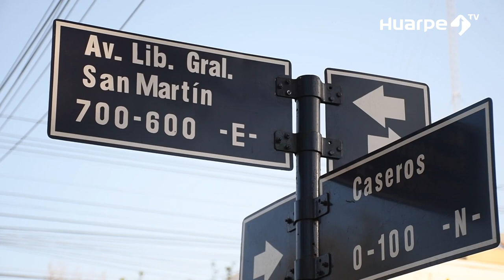Cruce peligroso en Libertador y Caseros: los vecinos opinan